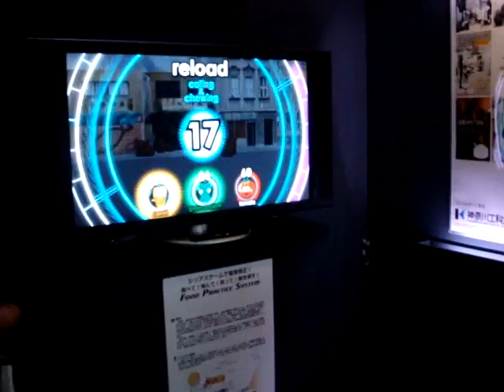Mazzi na TGS: Szalona gra z Jedzeniem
Testujemy nowa gre od tworcow symulatora ciazy dla facetow z ubieglorocznych targow. Nalezy sie smiach, rzuc i polykac jedzenie, by pokonac przeciwnikow. Pierwsze 20 sekund jest przekrzywione (sorki).